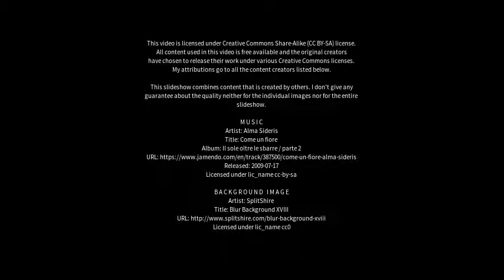Best places to visit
Best places to visit - Rees (Germany) Best places to visit - Slideshows from all over the world - City trips, nature pictures, etc.